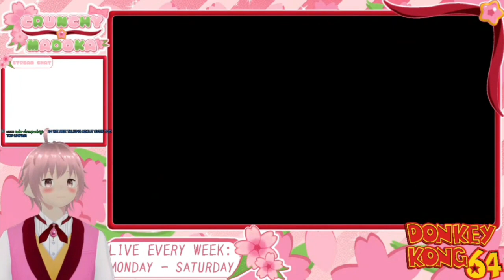Donkey Kong 64 should never come to Switch (RANT)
Literally the worst part of this game is not knowing you have to do this to beat it.